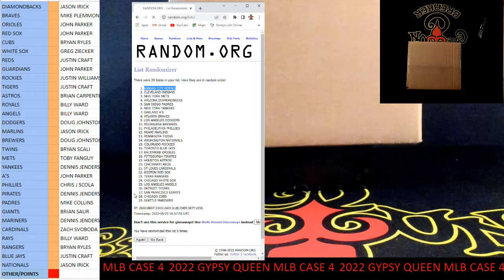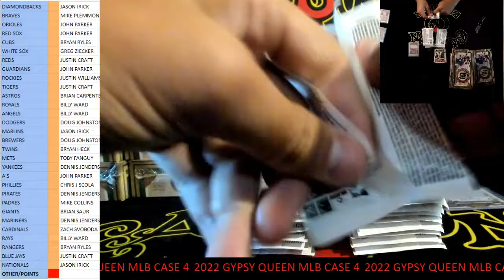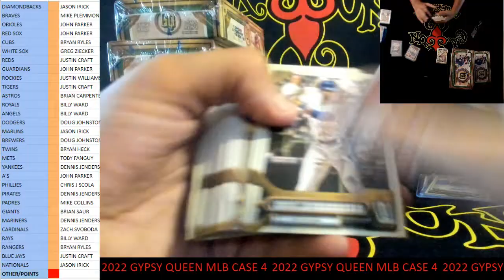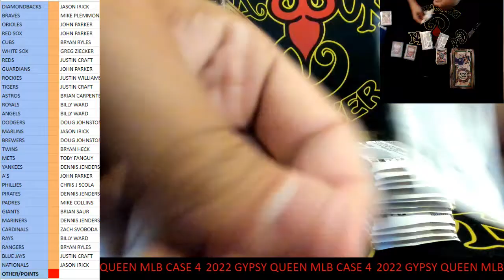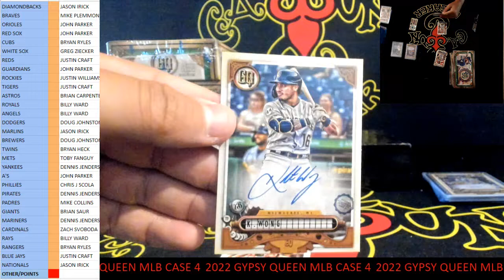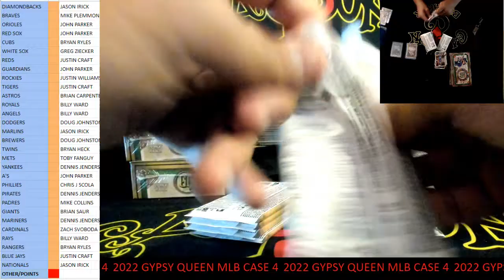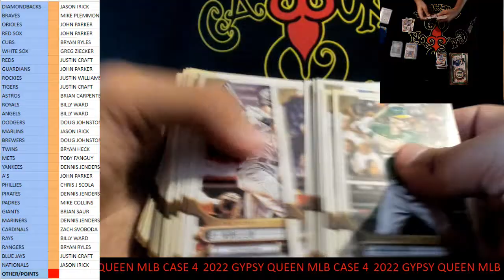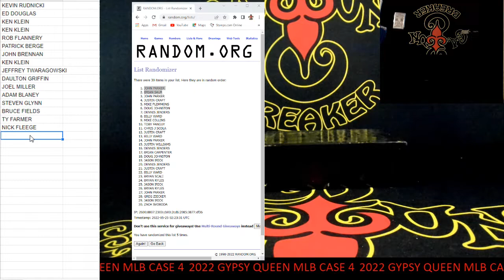CAJUNBREAKER 2022 GYPSY QUEEN MLB CASE #4 5-24-2022